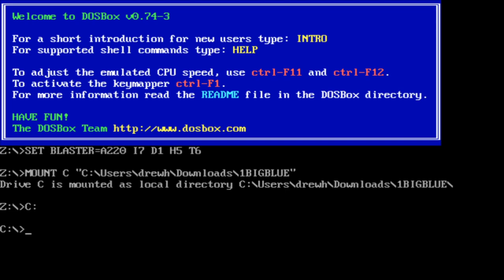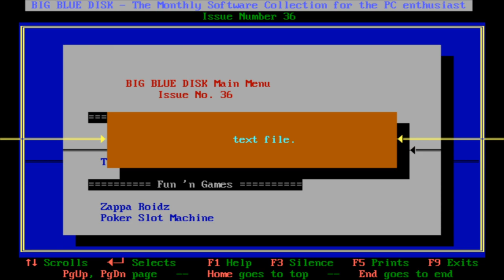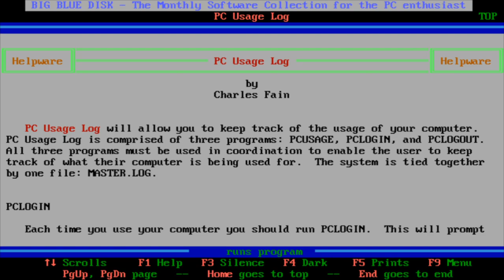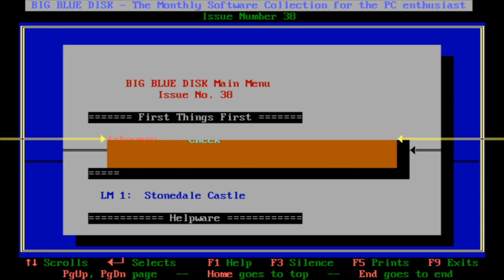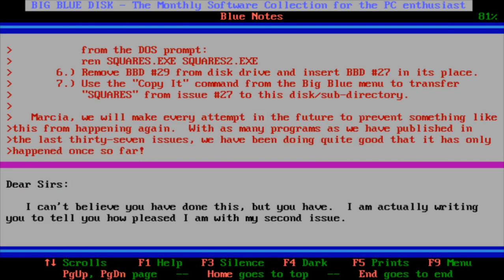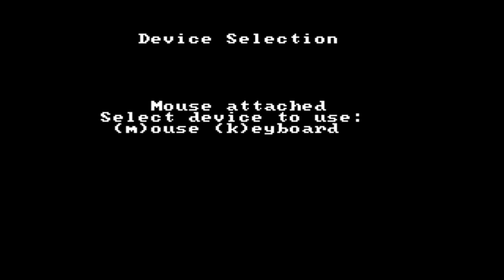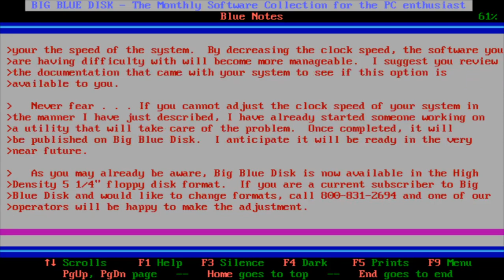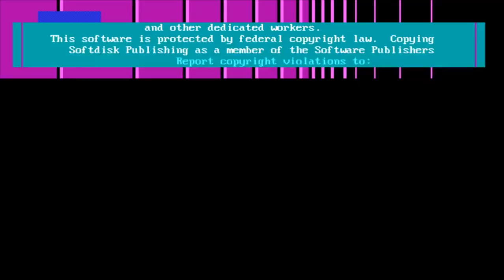1989 Pt.2 - Alpha Presents: Big Blue Wonders Ep.8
The end of 1989 (a very important year for me, personally). The graphical updates have begun to show themselves and the future&#39;s looking pretty bright for 1990!